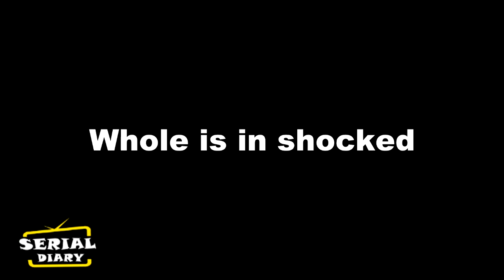YRKKH: Akshara का एक खुलासा लाएगा महिमा अभिमन्यु के बीच दरार